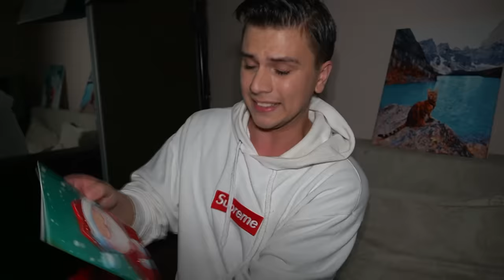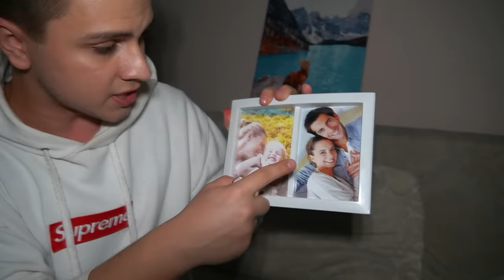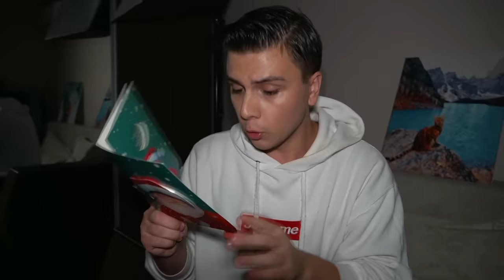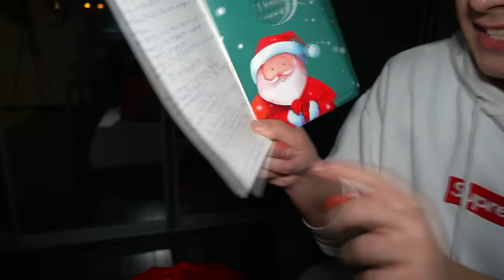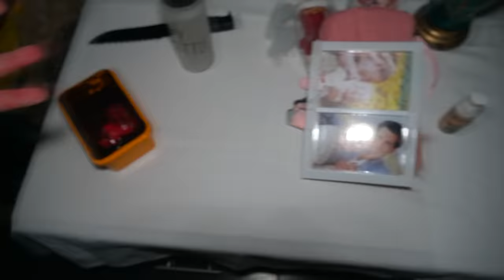КУПИЛ МЕШОК ДЕДА МОРОЗА С ДАРКНЕТ *ТАМ БЫЛО ....* (ОЧЕНЬ СТРАШНО)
КУПИЛ МЕШОК ДЕДА МОРОЗА С ДАРКНЕТ *ТАМ БЫЛО .*